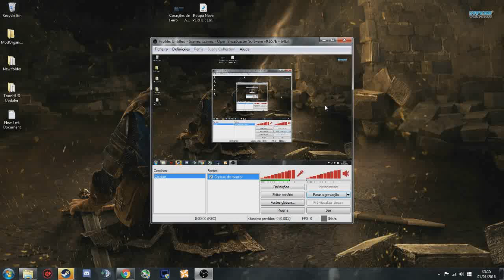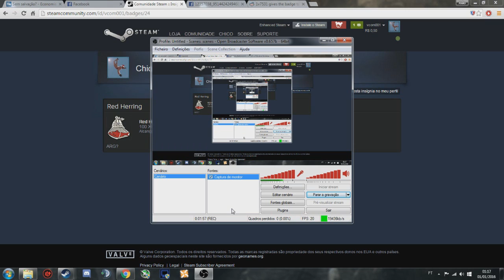Badge secreta da steam, Ikaruga ARG (PT-BR) (Feliz ano novo :D)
PRIMEIRAMENTE: FELIZ ANO NOVO! TUDO DE BOM PRA VOCÊS GALERA, MUITO OBRIGADO POR ACOMPANHAR O CANAL! VOCÊS SÂO FODA.

SEGUNDAMENTE: 1° Entre na página desse game pelo navegador(com a conta logada)

2° Na barra de pesquisa digite SEARCH e de enter...

3° Vai pedir um código, escreva 1v7531 e de enter

TERCEIRAMENTE: Agradescimentos ao Murray A.K.A:
Aquele que Desvia
Azarape
Cabrunco
Cão
Canhoto
Capa-Verde
Capeta
Capiroto
Chifrudo
Coisa-Ruim
Cramulhão
Crinado
Danado
Demo
Dos Quintos
Encardido
Espírito-de-Porco
Excomungado
Ferra-Brás
Indesejado
Lá de baixo
Mau
Mefisto
Pastor Negro
Pé-de-Bode
Pé-Preto
Pedro Botelho
Peneireiro
Príncipe, Rei ou Senhor das Trevas
Príncipe, Rei ou Senhor dos Infernos
Rabo-de-Seta
Ranheta
Renegado
Sarnento
Satanás
Sete-peles
Temba
Tinhoso
Tranca-Rua
Zarapelho
Asmodeu
Azazel
Belzebu
Cadreel
Lúcifer
Mastema
Mefistófeles
Satã
Sier